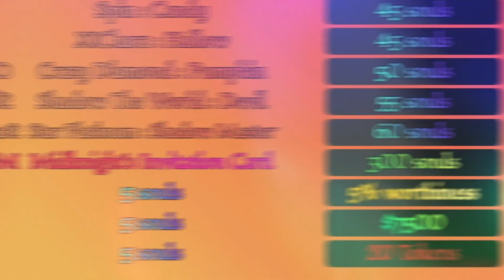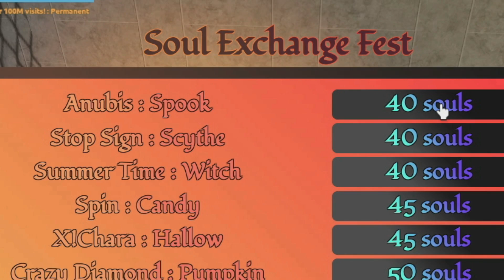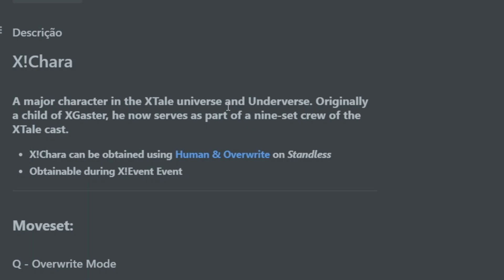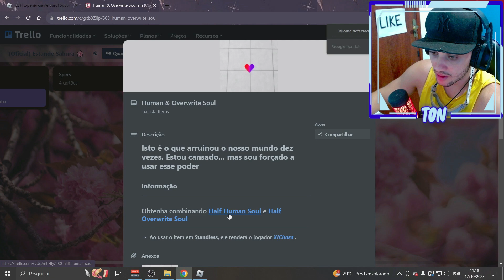💢 HALLOWEEN JÁ COMEÇOU EM SAKURA STAND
🔴 No vídeo de hoje eu joguei o evento de halloween do sakura stands